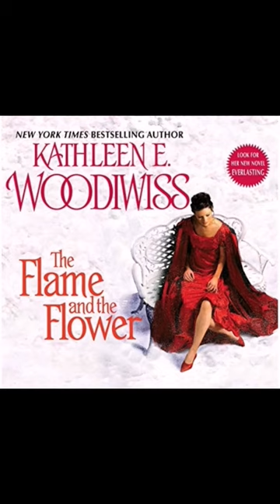The Flame and the Flower: The Birmingham Family, Kathleen E. Woodiwiss 11.07.23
New York Times best-selling author Kathleen E. Woodiwiss's debut romance.

The Flower

Doomed to a life of unending toil, Heather Simmons fears for her innocence-until a shocking, desperate act forces her to flee...and to seek refuge in the arms of a virile and dangerous stranger.

The Flame

A lusty adventurer married to the sea, Captain Brandon Birmingham courts scorn and peril when he abducts the beautiful fugitive from the tumultuous London dockside. But no power on Earth can compel him to relinquish his exquisite prize. For he is determined to make the sapphire-eyed lovely his woman...and to carry her off to far, uncharted realms of sensuous, passionate love.